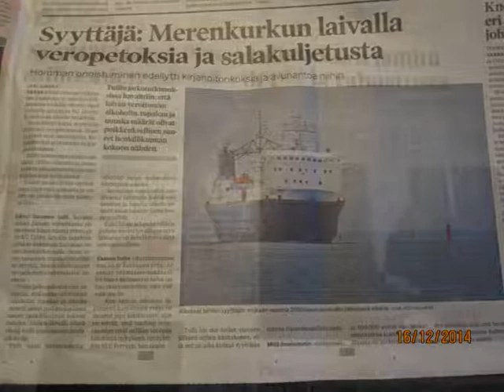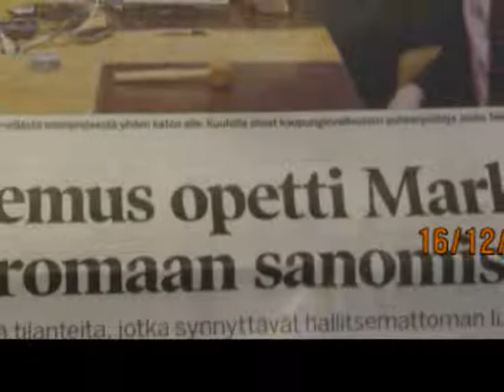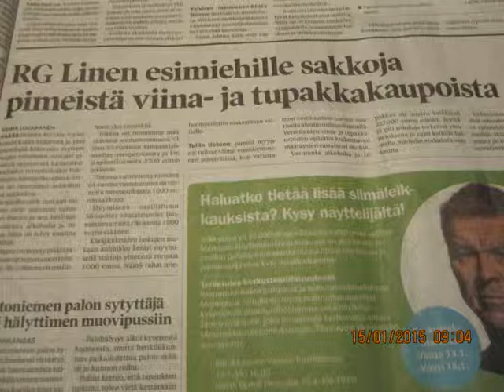LEIVÄTTÖMÄN PÖYDÄN MENUU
LEIVÄTTÖMÄN PÖYDÄN ÄÄREEN ON VAASASSA NIIN TUNKUA,ETTÄ PITÄISIKÖ OSA SIIRTÄÄ ALIHANKINTAAN.